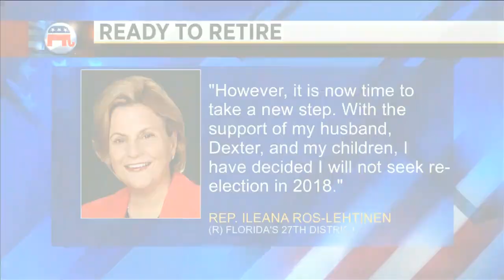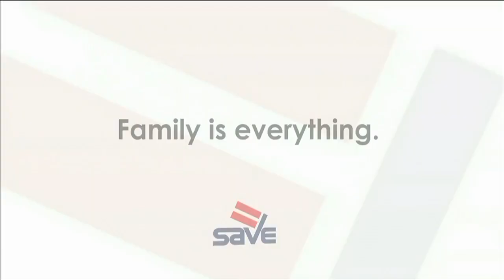Rep. Ileana Ros-Lehtinen set to retire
Rep. Ileana Ros-Lehtinen announced Sunday she will retire.